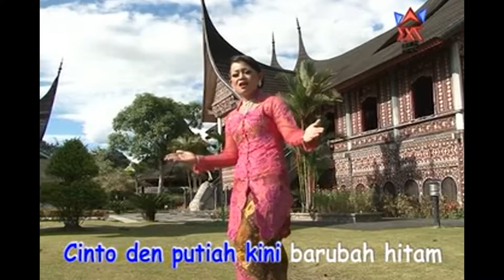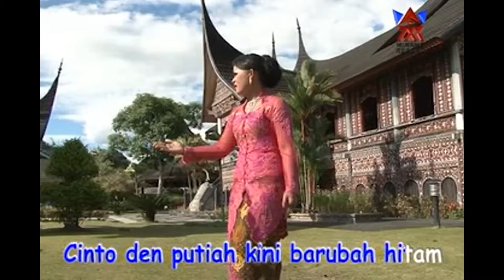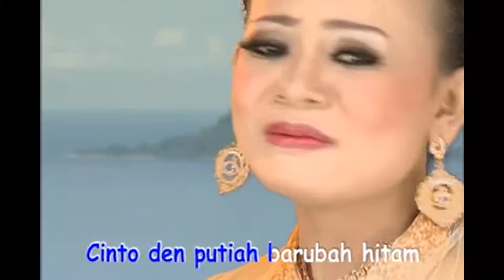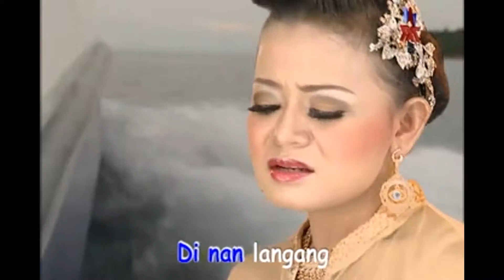Sisca-Lapeh Dari Ganggaman 10 Pop Minang Pilihan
10 Pop Minang Pilihan
Judul  :  Lapeh Dari Ganggaman
Artis   :  Sisca
Produser   :  Minang Record